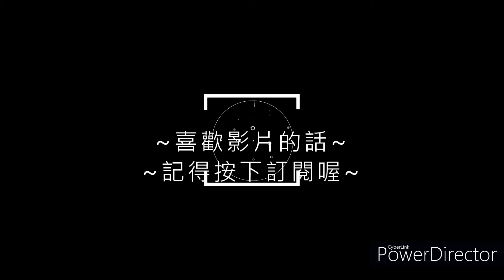【預告】全民槍戰 | 創造跑酷#6 ------頑固stubborn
新片預告~
避免觀眾不清楚頑固什麼時候出片，在此告訴觀眾:頑固的頻道於每週六上午10:00~12:00左右準時出片喔。